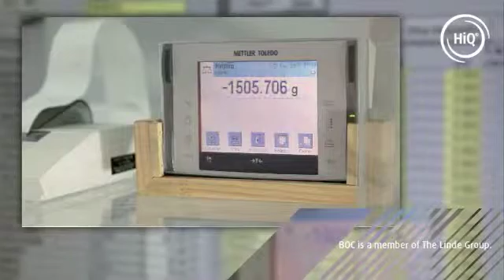HiQ introduction - overview of Specialty Gases, Specialty Equipment and related services.m4v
HiQ introduction - overview of Specialty Gases, Specialty Equipment and related services from The Linde Group. Precision matters in everything we do. The customers in the sector of laboratory, analytical, research & measurement applications cover a wide range of industries. HiQ is committed to safety, customer orientation, application focus and consistent products offer.